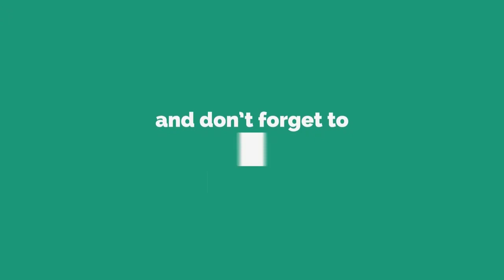Eggs and Health ( In Khmer) - ​ ស៊ុត​និង​សុខភាព | Success Reveal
In this video we want to show you about Eggs and Health ( In Khmer) - ​ ស៊ុត​និង​សុខភាព | Success Reveal

ស៊ុត ជា​អាហារ​សាមញ្ញ​និង​ងាយ​ស្រួល​បំផុត​ក្នុង​ការ​ចំអិន​​ និង​ទទួល​ទាន។ តូច​តែ​ខ្លឹម មាន​ស្ទើរ​គ្រប់​ជីវជាតិ​។ បណ្តា​ជន​បារាំង ទទួល​ទាន​ស៊ុត​នេះ ប្រមាណ​២២០​ពង​​ ក្នុង​មួយ​ឆ្នាំៗ សម្រាប់​​មនុស្ស​ម្នាក់ៗ។

✮✮✮✮✮ Enjoy!

✡ ABOUT US ✡
.: Why We create SUCCESS REVEAL channel :.
1. To inspire, Motivate, create new entrepreneur
2. Share Business knowledge, Entrepreneurship, Success
3. Free Business Education Online